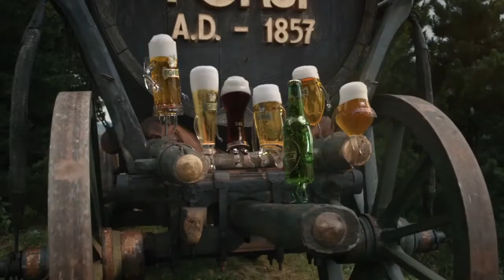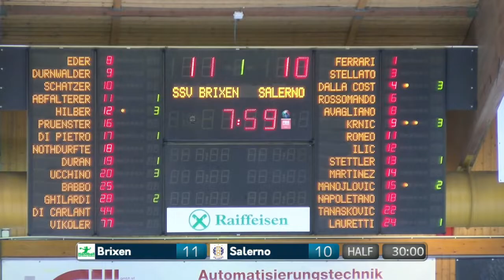Serie A Beretta F - Finale Scudetto [2G^]:Brixen - Salerno 24 - 22